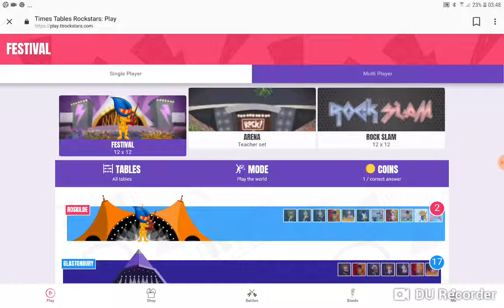TTROCKST Garage and Festival gameplay